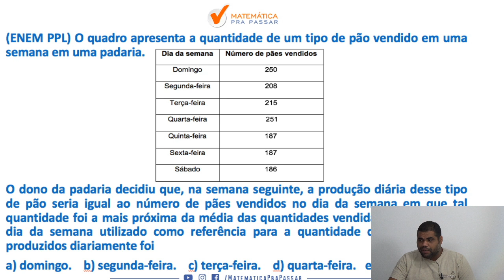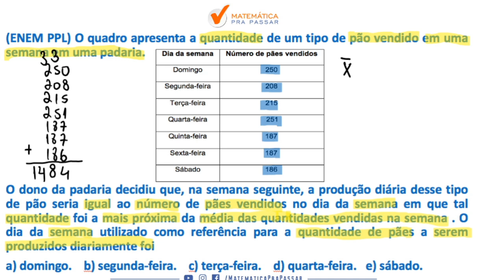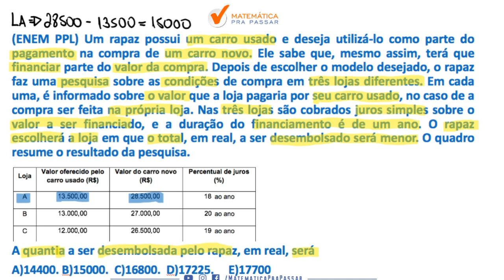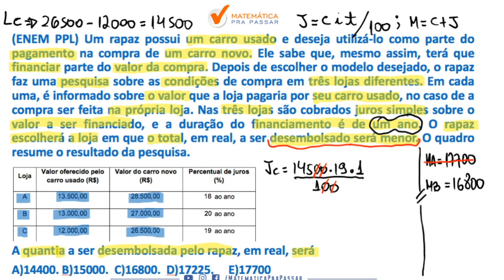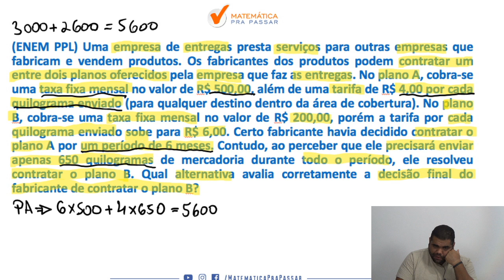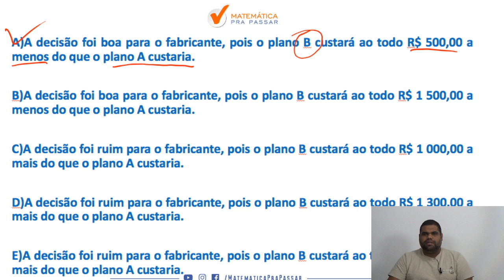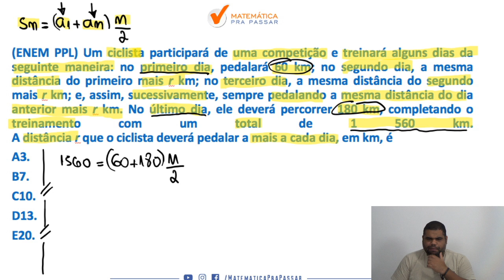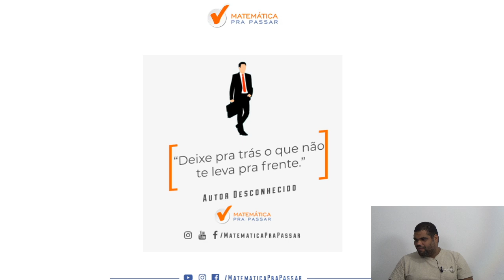ENEM 2020 : Guia Prático para tirar nota 1000 em matemática na prova ENEM - Parte 10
Você sabe que existe um Guia Prático para Tirar Nota 1000 no enem em Matemática?

Acompanhe essa série, pois você irá aprender esse Guia.

Nosso professor, MARCÃO , nesse vídeo vem com a Parte 10 do nosso Guia Prático para Nota 1000 em Matemática no Enem.

Nessa parte 10  ele resolve questões da prova  do Enem PPL , aqueles assuntos que sempre caem na prova de Matemática do Enem e você não pode errar para não diminuir seu TRI.

Então vamos juntos nessa série rumo a Nota 1000 no Enem e Bora Aprender.